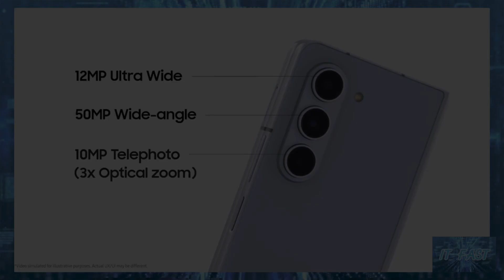เผยข่าวลือ Galaxy Z Fold6 จะมาพร้อมกรอบเครื่องไทเทเนียม ครั้งแรกของสมาร์ทโฟนจอพับ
ที่มา Samsung Galaxy Z Fold 6 may feature first-ever titanium frame in a foldable